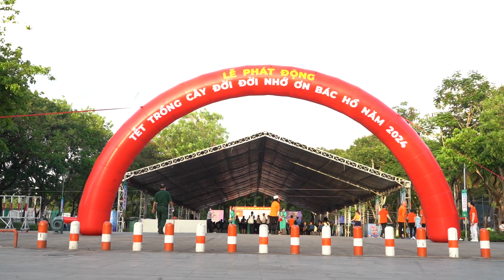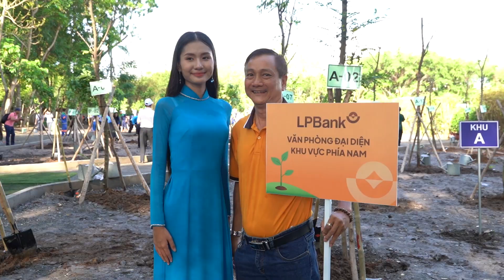HOA HẬU NGUYỄN THANH HÀ ÂM THẦM HÀNH ĐỘNG VÌ MÔI TRƯỜNG